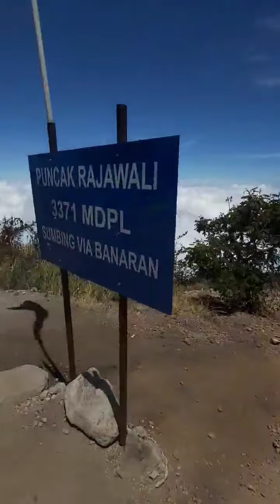Gunung Sumbing Via Banaran 3.371 Mdpl